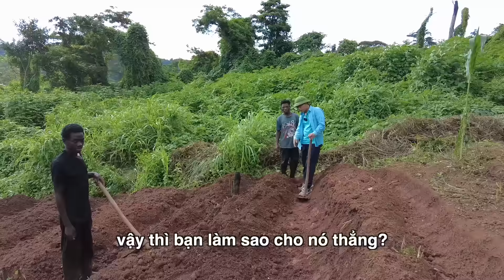Gian Nan hướng dẫn Ton và Tám làm luống trồng khoai|| 2Q Vlogs Cuộc Sống Châu Phi